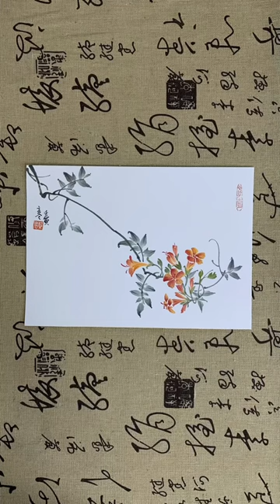你是怎样的高傲 拼了命也要绽放#国画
你是怎样的高傲 拼了命也要绽放